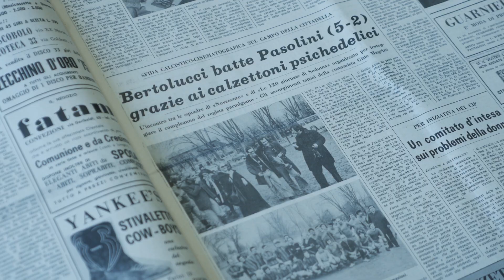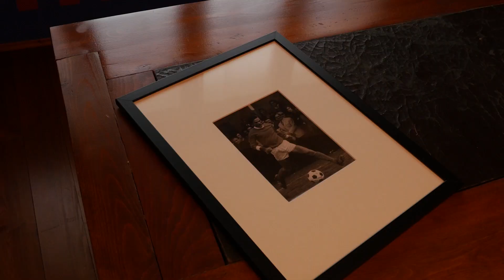Centoventi contro Novecento - Trailer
Marzo 1975. In una domenica di primavera, sul campo del parco della Cittadella di Parma, si affrontano due singolari squadre di calcio. La rappresentativa della troupe di Salò o le Centoventi giornate di Sodoma di Pier Paolo Pasolini contro quella di Novecento di Bernardo Bertolucci. Due film che segneranno la storia del cinema italiano e che si stanno girando negli stessi giorni, a pochi chilometri di distanza.
Sarà una partita epica, leggendaria nei racconti della gente di cinema che vi partecipò, ma praticamente sconosciuta al pubblico.
Ricostruendo minuziosamente la storia di quella domenica e la memoria ancora viva dei protagonisti, il film tocca diversi argomenti: l’atmosfera dei set di quei due grandi film del cinema italiano, il rapporto contrastato fra Pasolini e il suo ex-allievo Bertolucci, il legame fra quest'ultimo e le radici parmigiane e contadine. Su tutto aleggia, come un filo rosso, il rapporto fra Pier Paolo Pasolini e il calcio: passione inesauribile, pratica continua e quasi ossessiva, espressione di pura vitalità, addirittura di una felicità possibile.